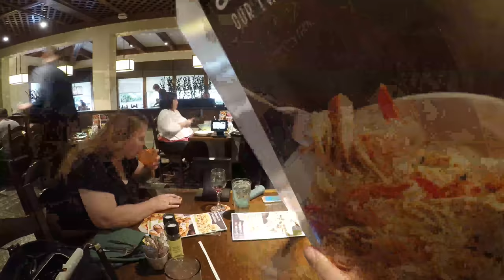Time Lapse 6 23 2018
Testing the GoPro out for my Honeymoon trip. Just messing around with video features.